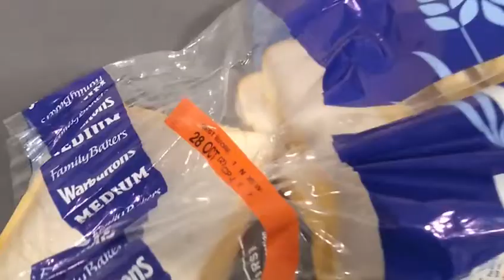Smart Kitchen Counter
Created by Master Science Students -Product Design Engineering @ GSA (Glasgow School of Art) 2019
These videos were created as part of a series of video-prototypes workshops running by Dr Liliana Rodriguez (visiting tutor).